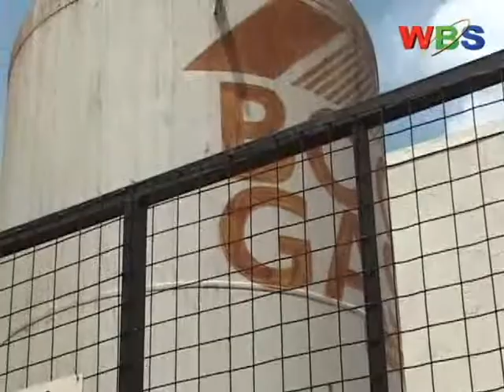Mulago hospital to Manufacture own oxygen amawulire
Eddwaliro ekkulu ery'e Mulago limaliririzza enteekateeka ez'okukola omukka gwa oxygen oguyamba abalwadde abali ku ndebolebo z'emigo gye ntaana n'abalongosebwa okussa.

Ekifo awegenda okukolerwa omukka guno kiwedde okuteekateeka nga kati balinda mwezi gujja okutandika omulimu.